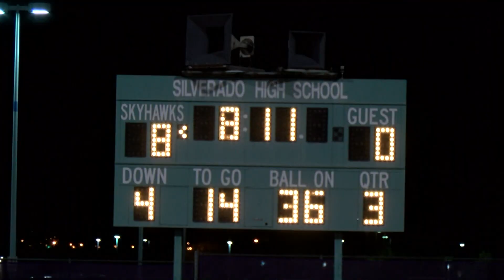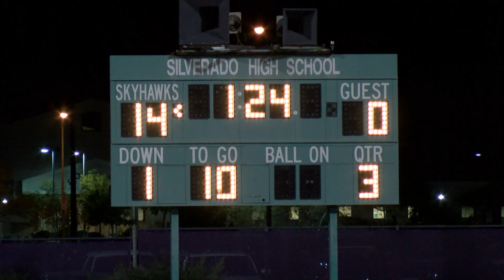MOJAVE RATTLERS VS SILVERADO SKYHAWKS 2016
SILVERADO SKYHAWKS DEFEAT THE MOJAVE RATTLERS
21-0